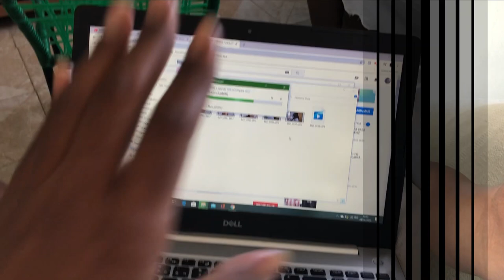VLOG: COMPRAS CHEGARAM + CUPOM + DIAS NA QUARENTENA | Lais de Paula